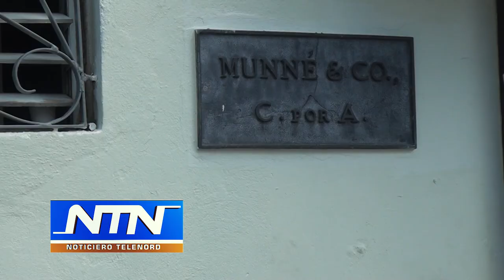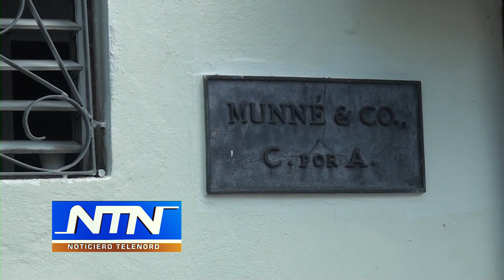Denuncia supuesta estafa en Compañía MUNNÈ; Gerencia guarda silencio